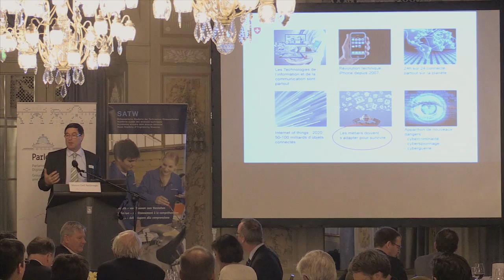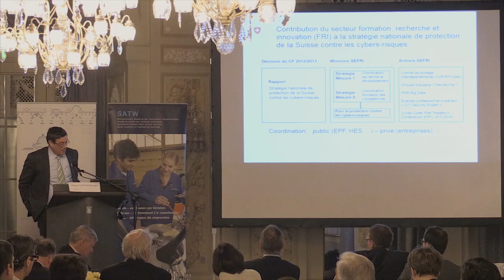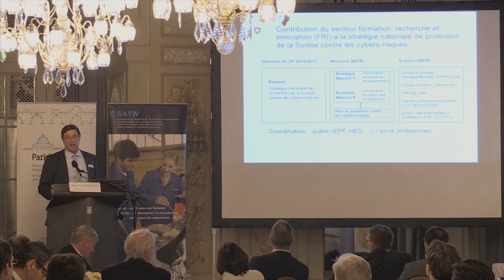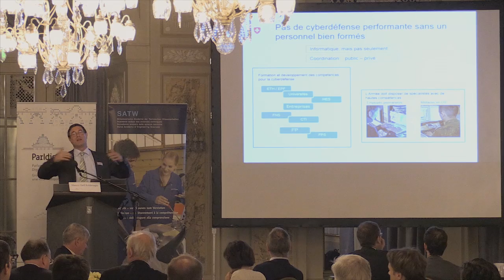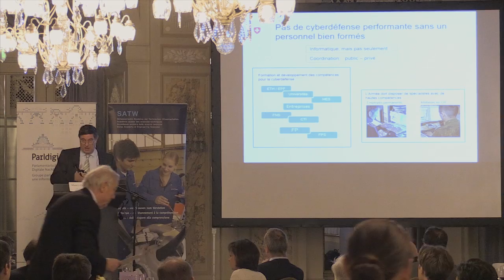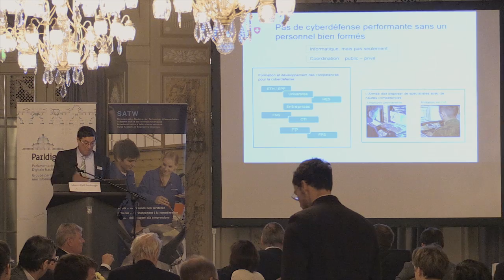Cyber Defence aus der Sicht der Forschung - Mauro Dell’Ambrogio